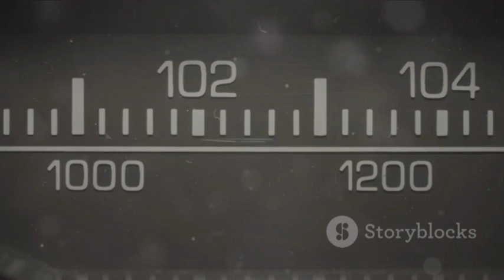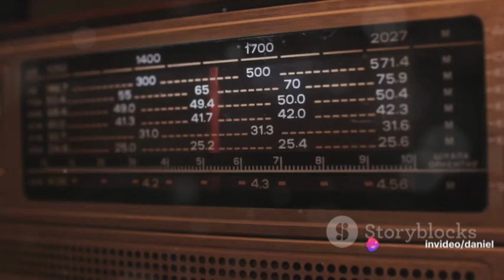How to Polarize Cosmic Radio Signals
Did you know Cosmic Radio Signals can be polarized at 91mhz (fm radio);

160mhz (vhf radio); 610 MHz (on channel 78 uhf-TV) by keying a CB

Microphone over a radio receiver set on these radio channels that will create an amplified feedback loop with your home equipment.

These are known cosmic radio sources from outer space, 25mhz natural

Source, 91 MHz unknown source from the Constellation Sagittarius, 160mhz

Unknown source, 440 kHz, 1440 MHz and many others from Annual Review

of Astrophysics and Astronomy 1966 editor Leo Goldberg.

Facts: A lot of the static snow that you receive is your non-cable

Uhf TV; is cosmic radio signals. many elements naturally emit

Radio pulses where excited; You can polarize these signals with CB radio

Microphone by keying the transmitting CB microphone over the speaker of a

receiving radio set at 91 MHz..(91fm)..160 MHz..(160 vhf radio)..And

Transmit the spacey sound you hear to a receiving TV set at channel

78 UHF tv...then you will see a ATT type of symbol..and see the

oscillations and fluctuations of the cosmic radio signal that has

been just polarized and hear strange 1960s Star Trek spacey sounds, ( I think

scientist playing around with 195s electronic equipment radio and TV made

some odd findings, like the ATT symbol ( world with stripes ) the CBS electron

gun inspired the 1950s CBS eye logo, and those 1960 Star Trek sound

effects...the odds are in our favor.we are receiving artificially generated radio

Signals...I think 91 MHz FM radio and 160 MHz VHF radio is artificially

Generated...remember the old national weather radio station was at 162 MHz

VHF radio.

Sincerely

Daniel Izzo
512 Onondaga Ave
Syracuse New York 13207
United States

WOW signal

In a 1959 paper, Cornell University physicists Philip Morrison and Giuseppe Cocconi had speculated that any extraterrestrial civilization attempting to communicate via radio signals might do so using a frequency of 1420 megahertz (21-centimeter spectral line), which is naturally emitted by hydrogen, the most common element in the universe and therefore likely familiar to all technologically advanced civilizations.[4]

In 1973, after completing an extensive survey of extragalactic radio sources, Ohio State University assigned the now-defunct Ohio State University Radio Observatory (nicknamed "Big Ear") to the scientific search for extraterrestrial intelligence (SETI), in the longest-running program of this kind in history.[5] The radio telescope was located near the Perkins Observatory on the campus of Ohio Wesleyan University in Delaware, Ohio.[6][7]

By 1977, Ehman was working at the SETI project as a volunteer; his job involved analyzing by hand large amounts of data processed by an IBM 1130 computer and recorded on line printer paper. While perusing data collected on August 15 at 22:16 EDT (02:16 UTC), he spotted a series of values of signal intensity and frequency that left him and his colleagues astonished.[4] The event was later documented in technical detail by the observatory's director.[8]